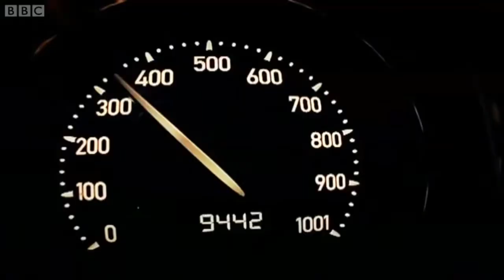Remote control 'Conquer' car is fast and seems like bugatti - best play for young ones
Car is at reasonable price and for young ones.